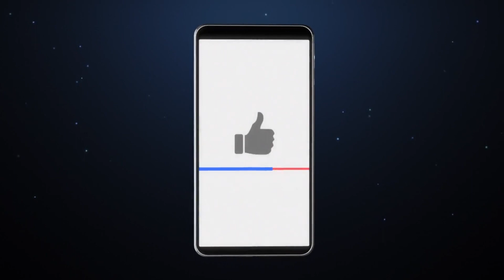Space Weather News: Solar Activity Heats Up with Impending Flares and Possible Earth-Directed CME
Welcome back to Space Weather News, your daily source for all things space weather-related. In this episode, we bring you the exciting news of solar activity heating up with impending flares and a possible Earth-directed coronal mass ejection (CME). We delve into the details of the M-class and C-class flares, the growth and decay of different regions on the sun, and the mesmerizing journey of the CME as it makes its way towards Earth. Join us as we explore the dynamic nature of our sun and its impact on our planet. And don't forget to check out the captivating videos on your screen, including our mini-documentary series that takes you deeper into the mysteries of the universe. Thank you for being a part of our cosmic adventure!